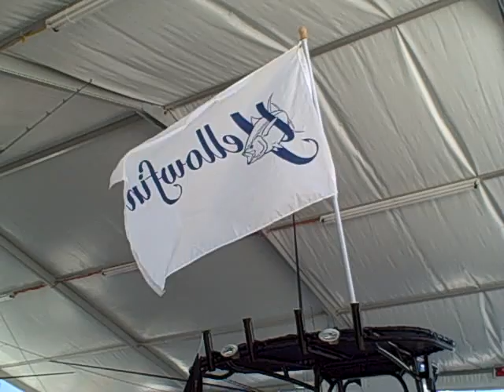Tom Rowland's New Yellowfin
Tom Rowland's New Saltwater Experience wrapped Yellowfin 24 was at the Miami Boat Show.